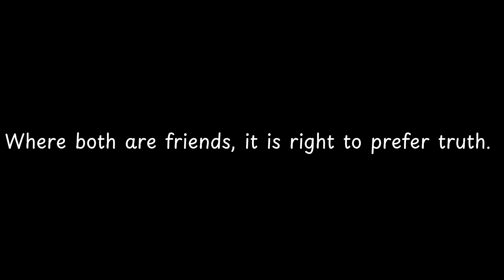Where both are friends, it is